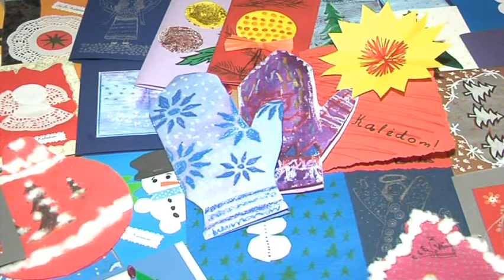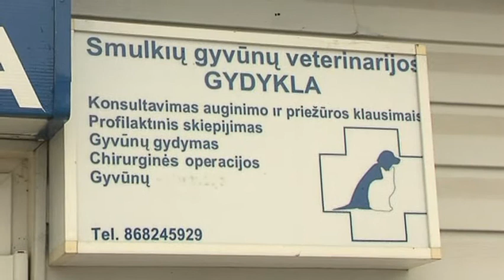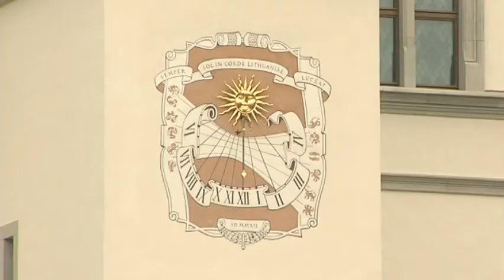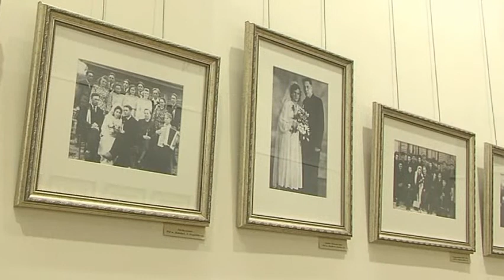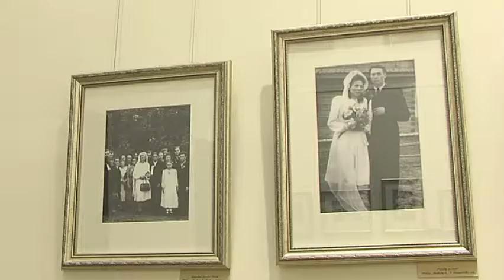Ignalinos televizijos laida 2014 12 14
Šioje laidoje: savivaldybės informacija, Ignalinoje įsikūrė  viešoji įstaiga „Šlapia nosytė“,  pokalbis su ignaliniete Jolanta Jaksebogaite Karpavičiene, apie vieną iš Ignalinos krašto muziejuje veikiančių ekspozicijų, orus apžvelgs sinoptikas Vytautas Sakalauskas, kur ir kada įsigyti eglutę?